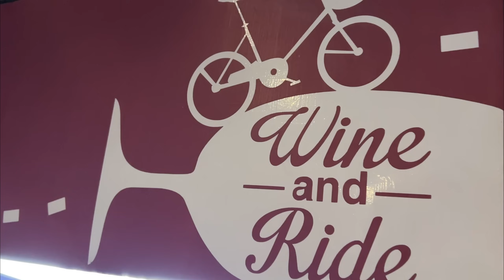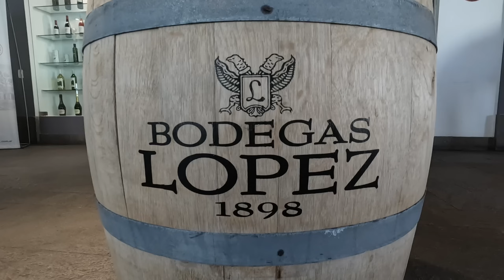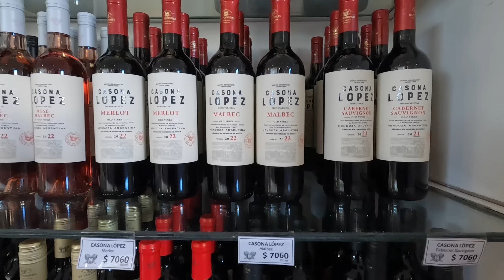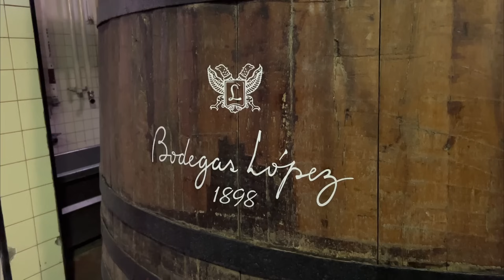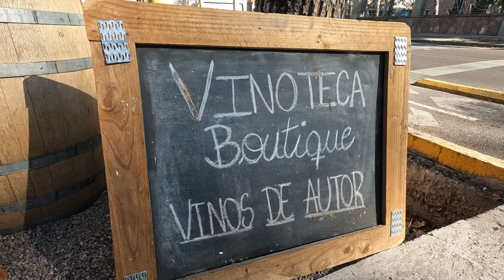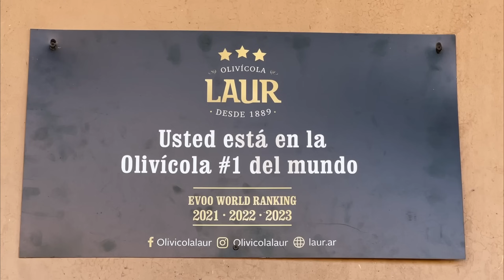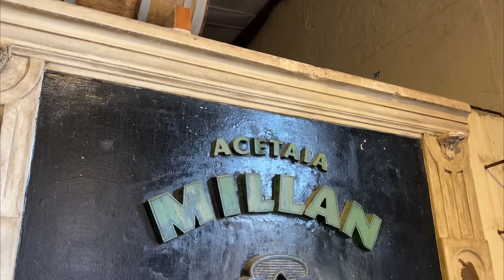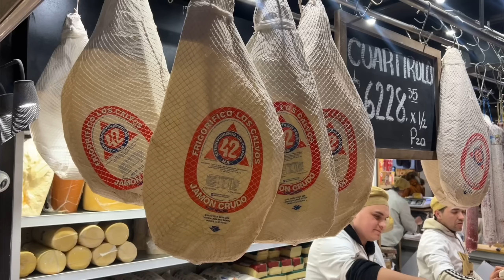🍇 Recorremos los CAMINOS del VINO de MENDOZA… ¡EN BICI! 🚲 EP.110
Continuamos descubrimos la magnífica provincia de Mendoza, y esta vez nos encontramos por la zona de MAIPÚ, rodeados de bodegas y olivícolas que decidimos conocer... ¡en bici!

De la mano de Wine&Ride, planeamos una magnífica jornada para descubrir los esenciales de la región con amigos.

🧡 Si te gusta lo que hacemos y quieres dar un pasito más colaborando con nosotros:

y por supuesto que un ‘Me Gusta’ y un ‘Comentario’, nos ayuda un montón y es gratis! 😇